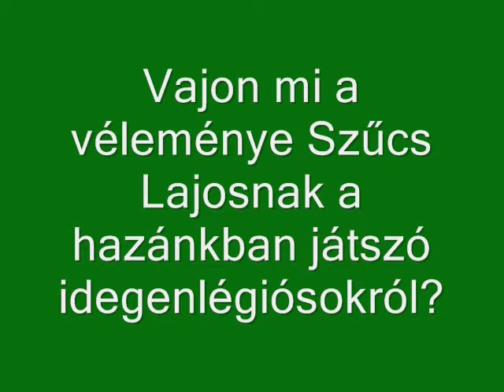Vajon itt a Pápa idei legnagyobb igazolása???